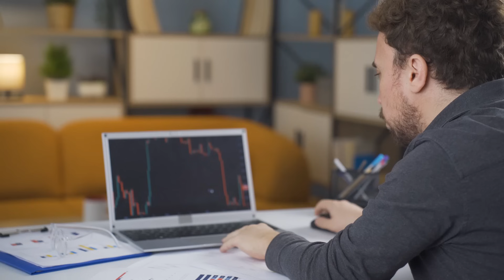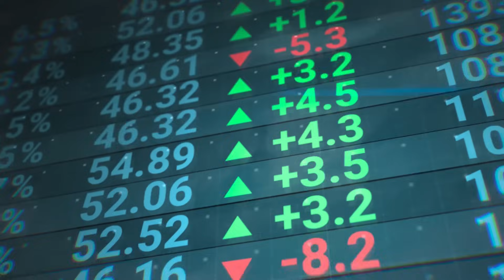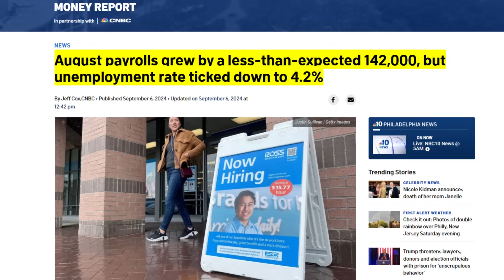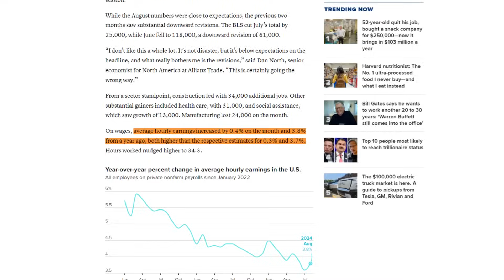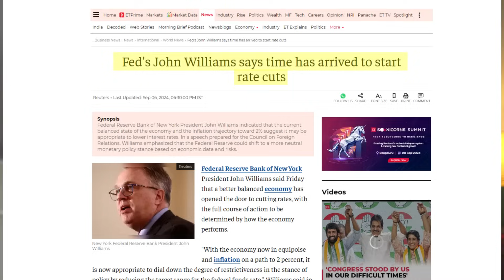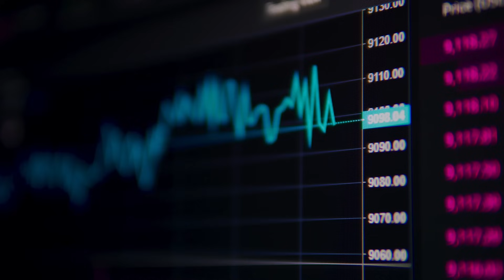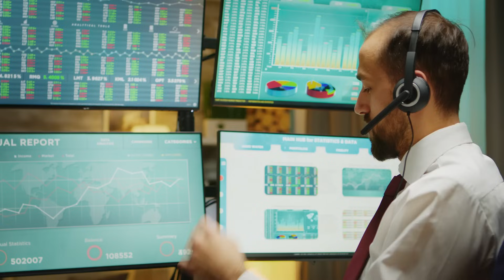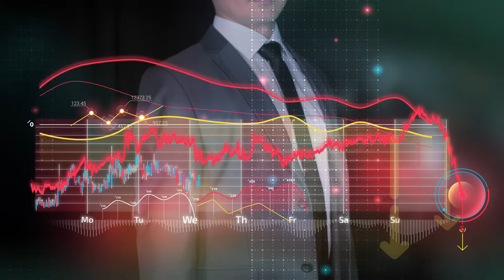Market CRASH Fed Cutting Rates to ZERO?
✅ LIVE TUESDAY 8pm NYC Time! I want to learn how to earn money trading! One simple strategy.

Timestamps:
00:00 Intro
01:03 Fed Officials on Rate Cuts
02:12 Market Expectations and Volatility
03:31 August Jobs Report Analysis
05:00 Wage Growth and Inflation
07:30 Fed Statements and Implications
09:54 Expert Opinions on Rate Cuts
12:00 Predictions for Interest Rates
15:03 Political Impact on Markets
18:00 Outro